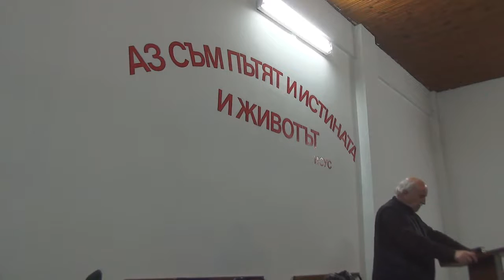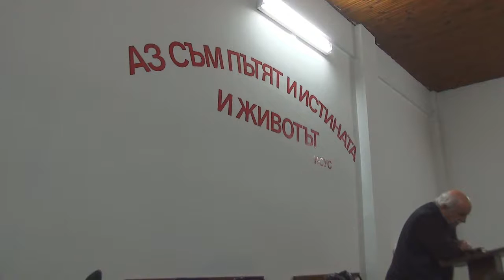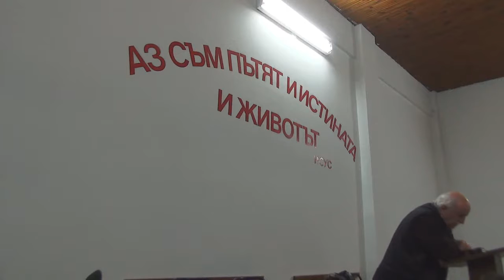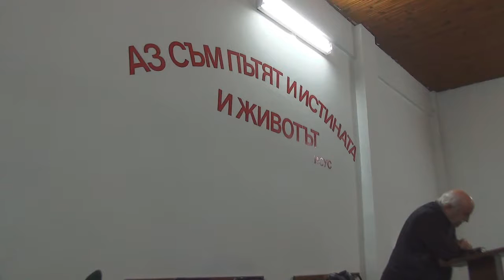2017.01.03: Откровение 1